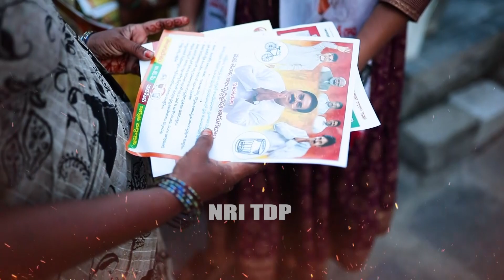TDP Amd JANASENA Song Promo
Stay Updated! 🔔

NRI TDP is mainly for the Entertainment and political content, information based digital media channel. We are providing best Tollywood Movie Updates, Latest Telugu Trailers, Promos, Top Teasers, Gossips, Celebrities immediate news and  Please try to find much more information  in this channel. Kindly  do follow Our  channel